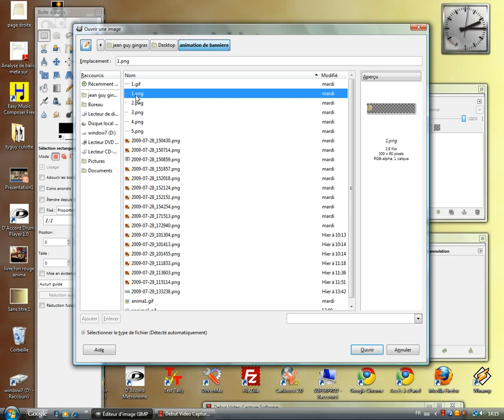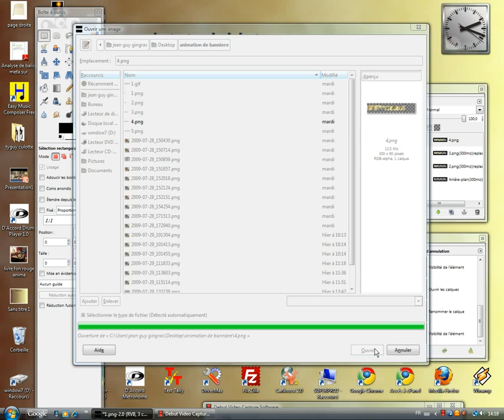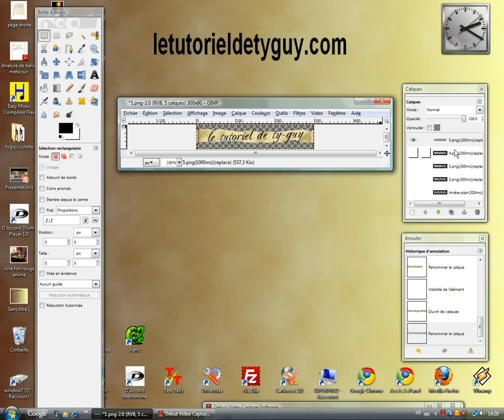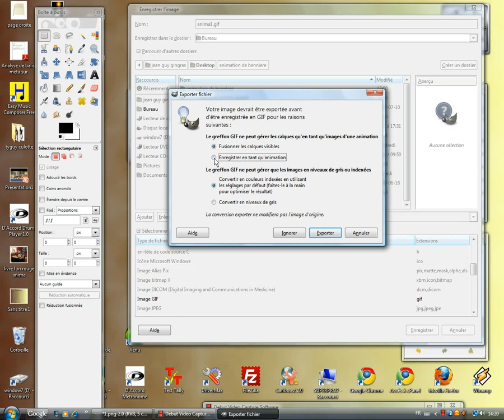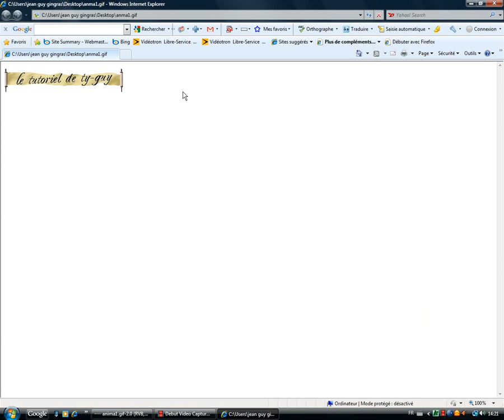comment régler la vitesse d'un gif animé avec gimp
Comment régler la vitesse d'un gif, calque par calque,lorsque nous avons une ou plusieurs images
retardées de une ou plusieurs secondes. Comme dans le cas d'une bannière animée,d'un livre animé,etc.donc non réglable a l'enregistrement.comme démontré dans ma première démonstration
(comment animer avec Gimp.)Plus de détails sur http:// letutorieldetyguy.com